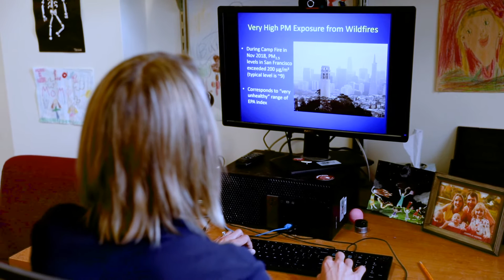Advancing Research and Public Respiratory Health | Helping the World to Breathe | ATS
The American Thoracic Society highlights how they leverage its international stature to increase funds for research and public health measures and to improve access to care and worldwide respiratory health. The American Thoracic Society is the world's leading medical society dedicated to accelerating the advancement of global respiratory health through multidisciplinary collaboration, education, and advocacy. Core activities of the Society’s more than 16,000 members are focused on leading scientific discoveries, advancing professional development, impacting global health, and transforming patient care.